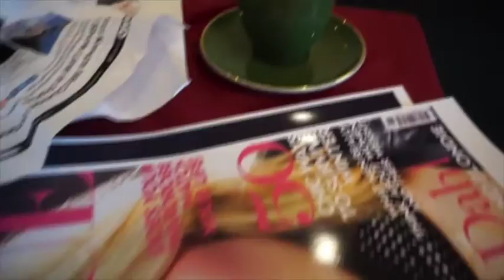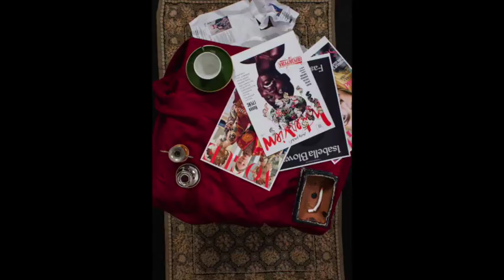PHOTOSHOOT Isabella Blow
WINNER OF THE GIVE AWAY:
Kaden from Pennsylvania
Congratulations the palette is on the way! (:

-- There will be another give away soon! --

♡ FOLLOW US & KEEP IN TOUCH ♡
Ashley: Ashleysensation
Jorien: xxJorienn (twitter: jorienjanzee)